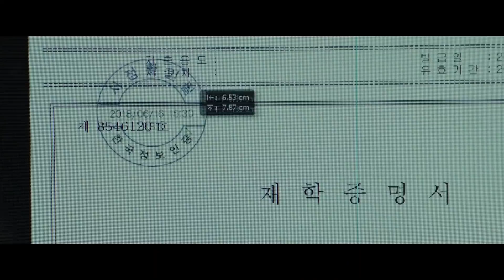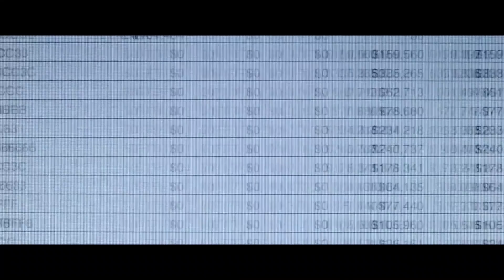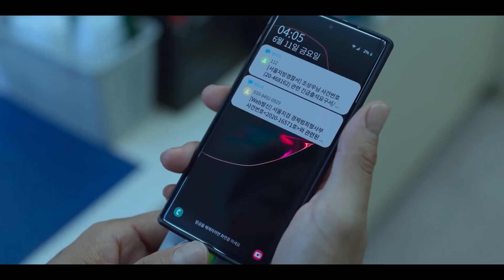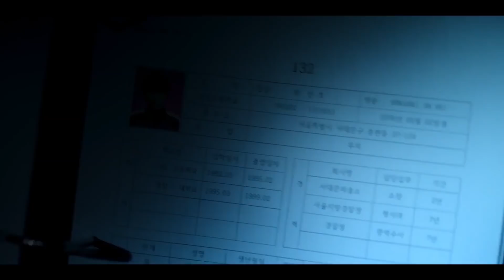¡La FILOSOFÍA de El Juego del Calamar!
¡Tengo mucho que decir de El Juego del Calamar y por qué se volvió un fenómeno taaaan global!!

Ojalá les guste el video :D